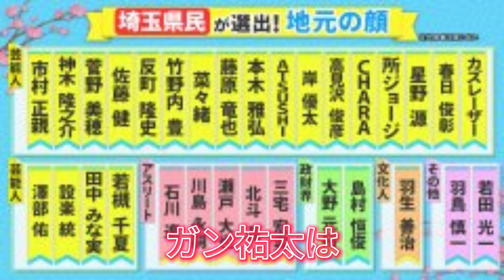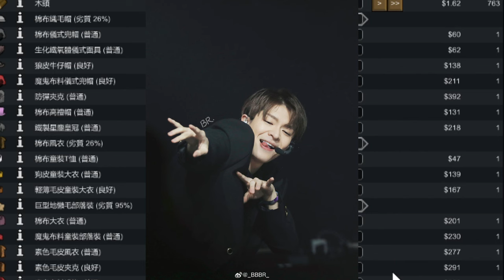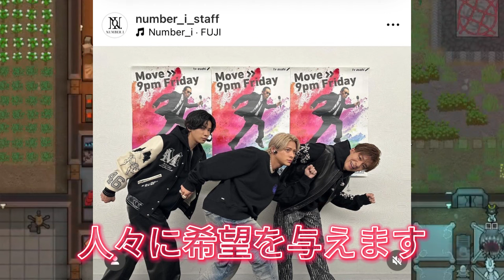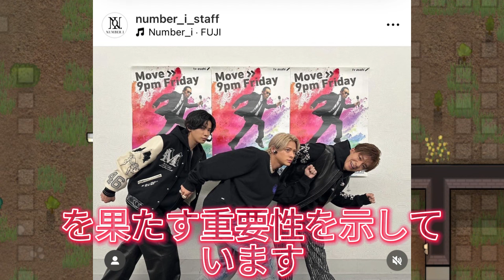県民スター栄誉賞★公式: 地元の英雄から世界へ - 岸優太の輝かしい活躍が地域に与えた衝撃とは?